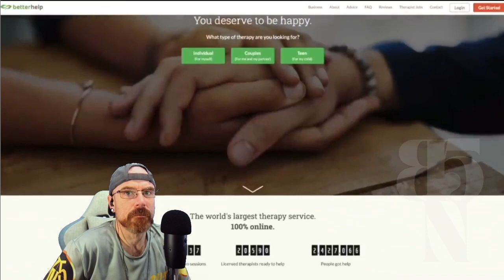MrBallen | Avoid these 3 common places if you want to live (REACTION)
ORIGINAL VIDEO:
MrBallen
Avoid these 3 common places if you want to live | Top 3 Places You Can't Go (Pt. 37)

 • Top 3 places you CAN'T GO & people wh...

🎧 Follow and listen to RUN, FOOL! - our newest show from Ballen Studios.

🎧 For a bone-chilling NEW SHOW from Ballen Studios, listen and follow the "Bedtime Stories" podcast

 / mrballen

Please post story suggestions on our subreddit 👉 r/mrballen (

 / mrballen  )

Mom Found Human Head In Son’s Closet, And He’s EXCITED To Confess -

 • Mom Found Human Head In Son’s Closet,...
The Fall of Flight 123 -

Killer Patents & Secret Science Vol. 1 | Free Energy & Anti-Gravity Cover-Ups -

 • Killer Patents & Secret Science Vol. ...
Mom Realizes Police Discovered Her Horrifying Secret -

 • Mom Realizes Police Discovered Her Ho...
Parents Discover Teen Son's Horrifying Secret -

 • Parents Discover Teen Son's Horrifyin...

MrBallen - Navy SEAL Turned Content Creator | SRS #104 👉

 • MrBallen - Navy SEAL Turned Content C...

The next time the Like Button says they need to replace their tires on their Toyota Corolla, offer to do it for them and to pay for them, but make sure you replace their tires with enormous oversized monster truck tires.

MAIL:
BIL5000 REACTS